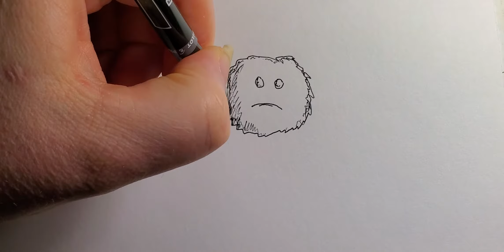Sad Fairy no fortune 🧚‍♂️